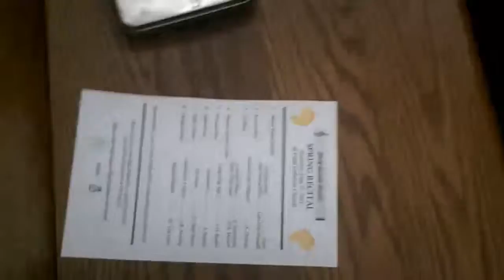"behind the scenes" SANJAY'S VIOLIN RECITAL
KEIRAN shows us behind the scenes of SANJY'S concert.FAITH LUTHERAN CHURCH.SANJAY'S VIOLIN RECITAL
KUMARAN ,mixed,recorded,mastered,engineered,video
c2013  LSD25RECORDS june 1 2013 winnipeg